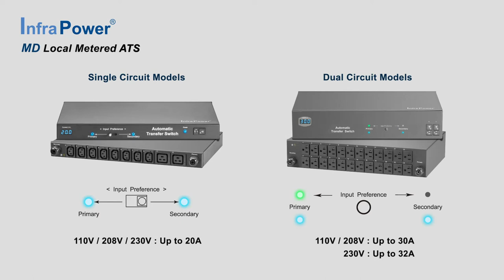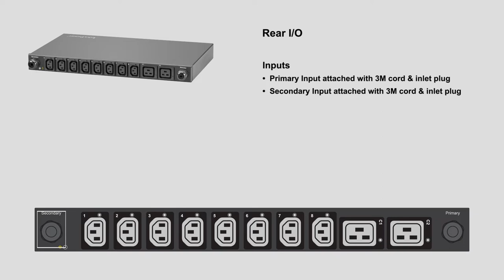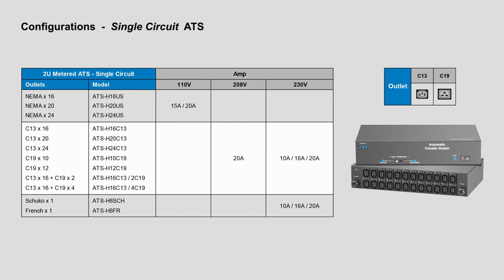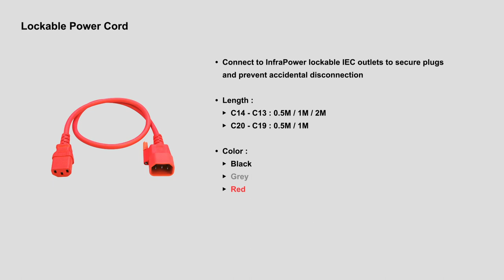InfraPower Local Metered Rack ATS Solutions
Austin Hughes offers high-quality local metered rack ATS solutions that provide local power input switching for conducting maintenance in the data center.

InfraPower MD ATS benefits:
▶▶   Input Switching Locally
▶▶   Power Redundancy for Single Corded Devices
▶▶   Auto Switching Relay for Seamless Power Transfer
▶▶   Quick Delivery
▶▶   Extensive Selection
▶▶   Welcome to Customize